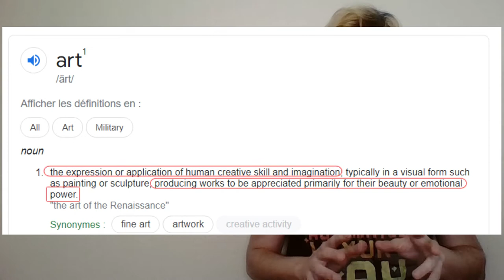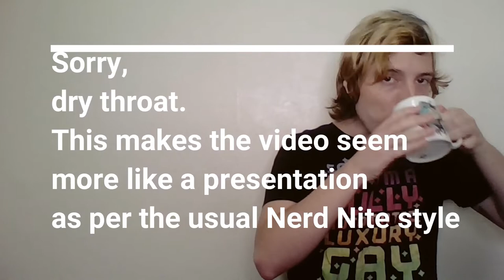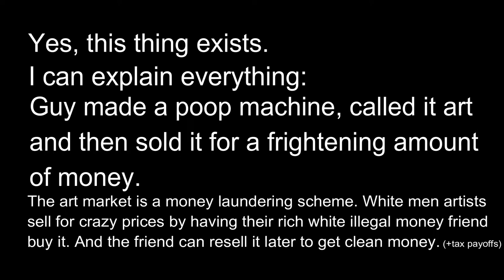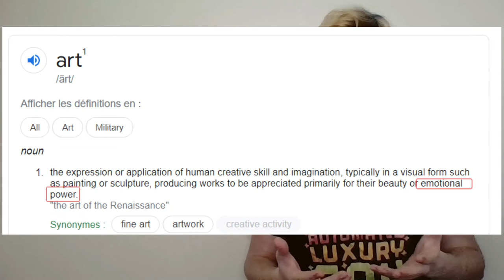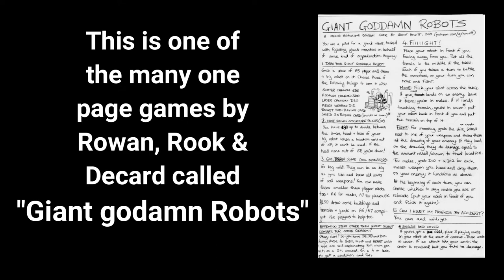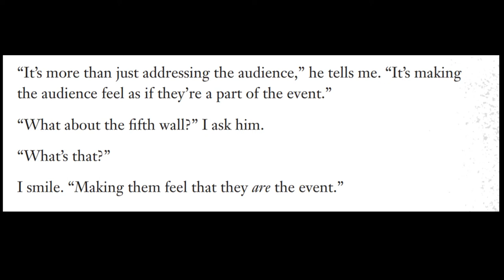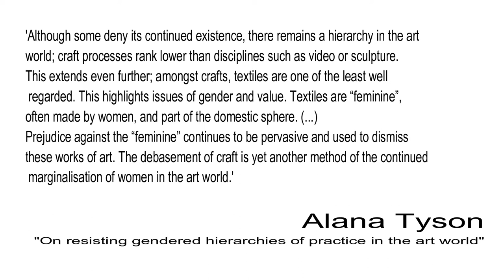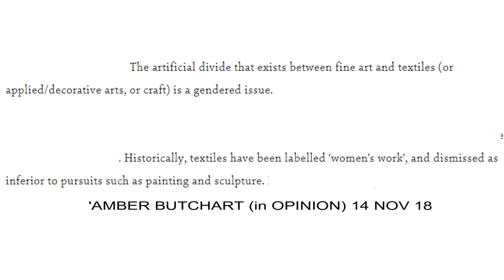Are TTRPGs Art?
A presentation put together for Nerd Nite Austin, discussing whether TTRPGs are art, or instead a game or craft.

Sources:
Wick, John. Play Dirty. John Wick, 2006
Scullin, Sarah. “To Craft Is Woman?” Medium, EIDOLON, 15 Nov. 2019, eidolon.pub/to-craft-is-woman-1c0abfb3af77
Tyson, Alana. “Art vs Crafts?” Dangerous Women Project, 19 July 2016,
Butchart, Amber. “The Artificial Divide Between Fine Art and Textiles Is a Gendered Issue.” Frieze,